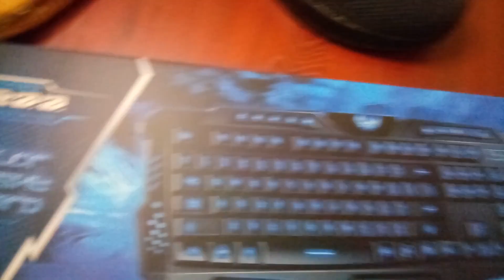The Indie Corner EP 4 - New Challengers!